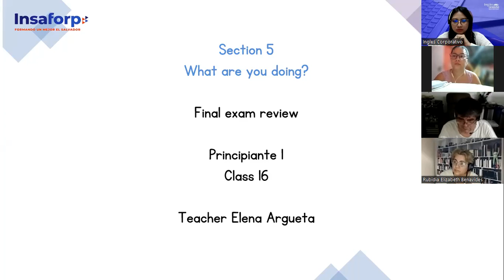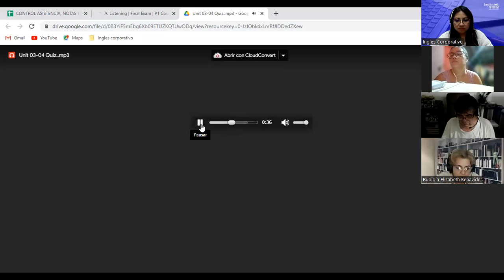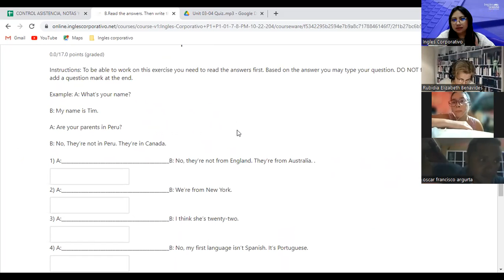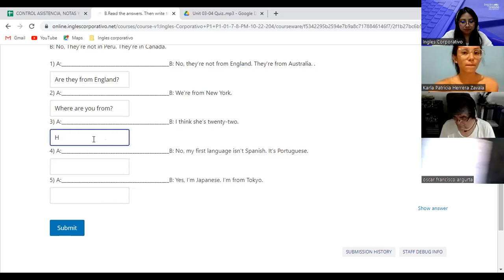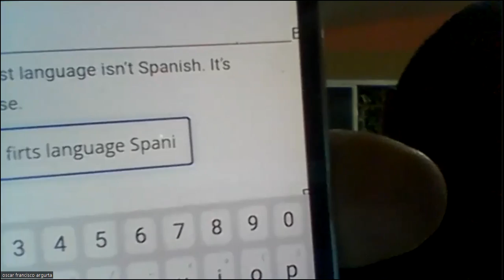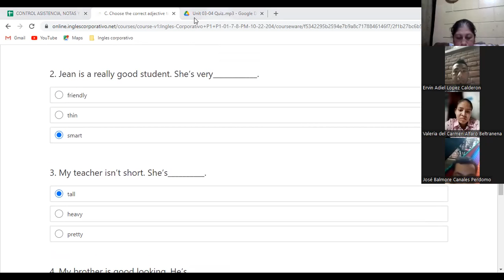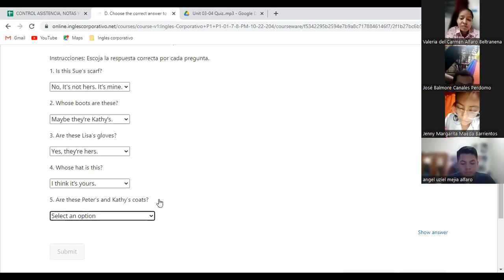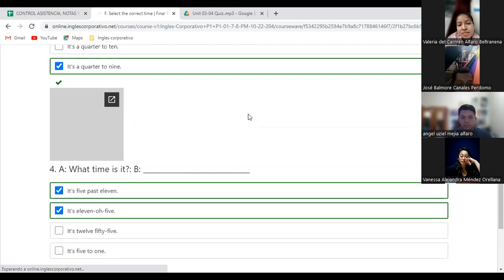Inglés Corporativo-4/11/2022- Principiante 1- Final Review